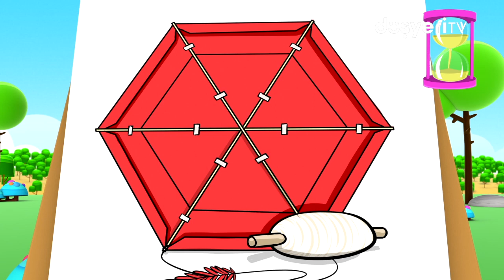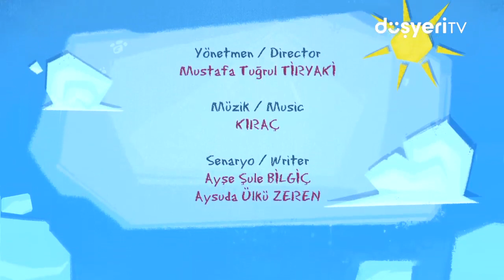Pepee Artık Okullu! ✏️📖 Pepee Leliko ve Pisi İle 3 Bölüm Bir Arada | Düşyeri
Pepee şimdi çok mutlu çünkü artık o da okullu! Karşınızda Pepee Okula Gidiyor bölümü! Hemen sonrasında Leliko ve Pisi'nin en sevilen bölümleriyle toplamda 3 bölüm bir arada!

 Pepee Artık Okullu! ✏️📖  Pepee Leliko ve Pisi İle 3 Bölüm Bir Arada  videomuzu beğendiyseniz diğer videolarımıza da göz atmayı unutmayın 👇